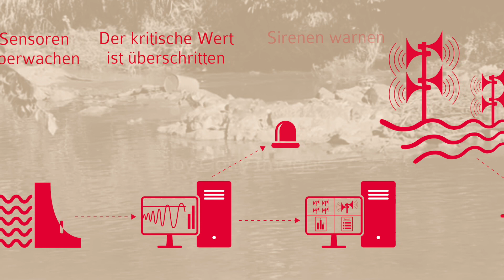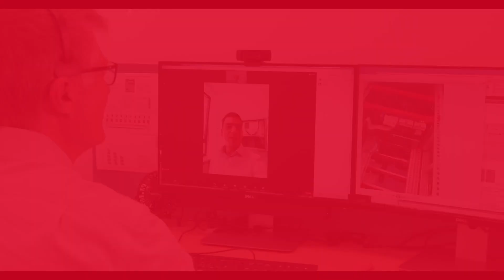Sirenenwarnung bei einem Dammbruch im Tagebau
Menschen unterhalb von Minen leben in Gefahr, dass ein Rückhaltebecken bricht. Die Betreiber setzten deshalb auf eine frühzeitige Erkennung von Schwachstellen. Sollte es dennoch zu einem Dammbruch kommen, ist eine schnelle Warnung der Mitarbeiter und Bevölkerung notwendig. Elektronische Sirenen sind dafür ideal. Eingebunden in eine Warninfrastruktur warnen sie schnell und eindeutig vor der Gefahr und können so Leben retten.